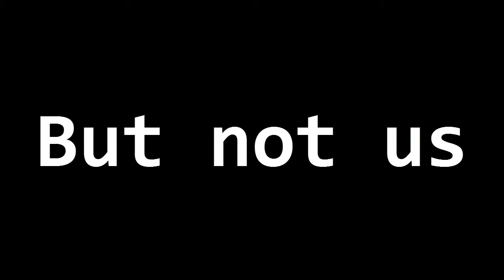How to play pool like MEN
This is how to play pool!
LIKE MEN